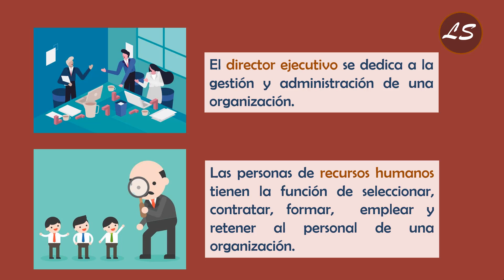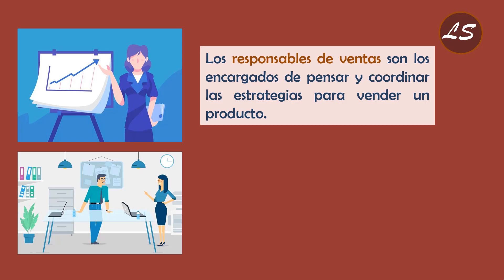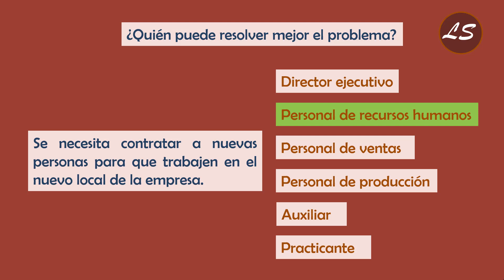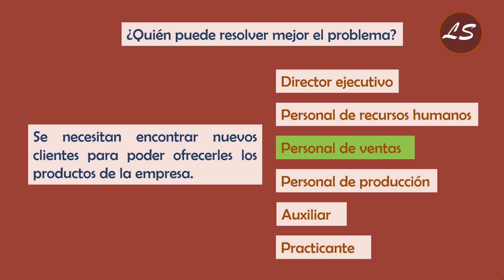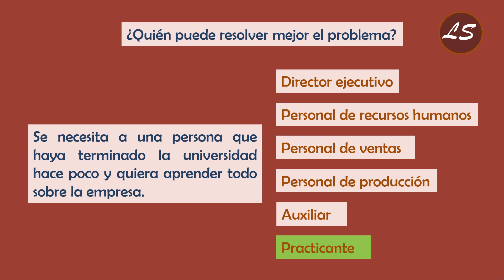Positions in a company | Puestos en una Empresa | B1 - Lesson 4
Learn new vocabulary about the positions in a company in Spanish